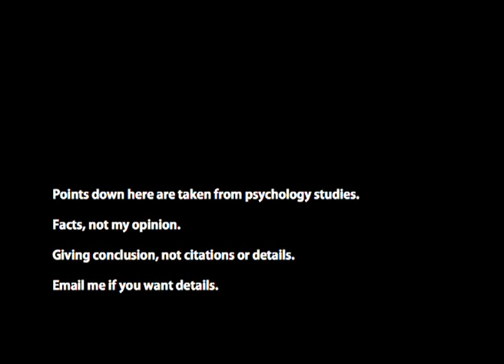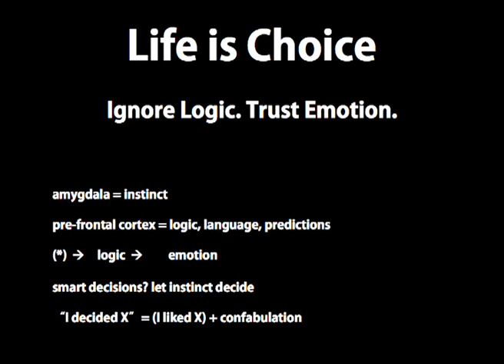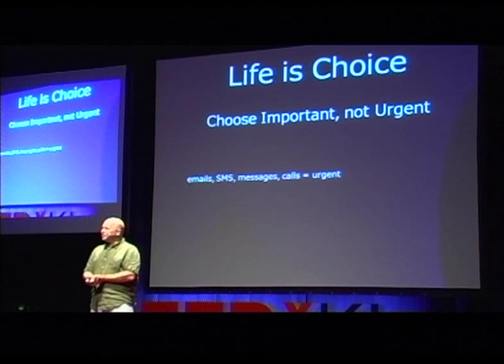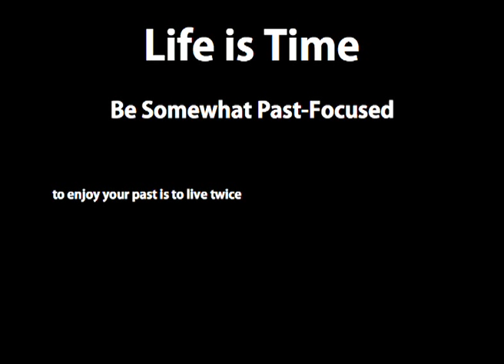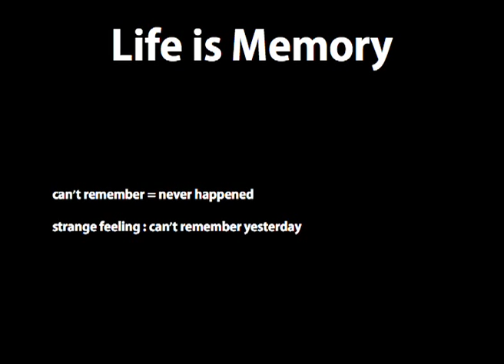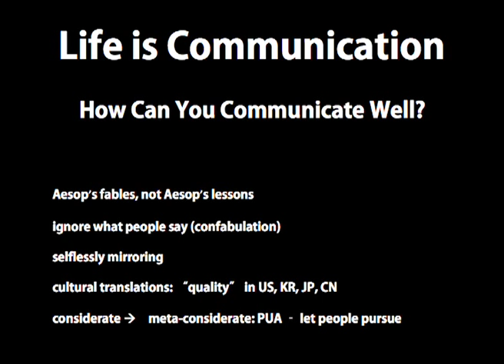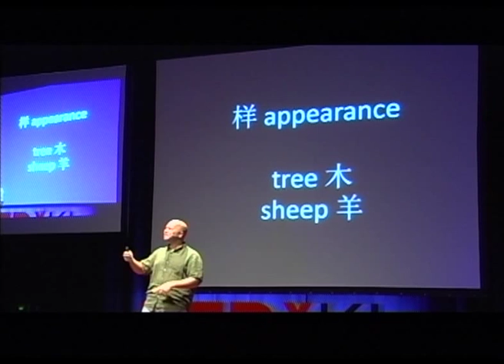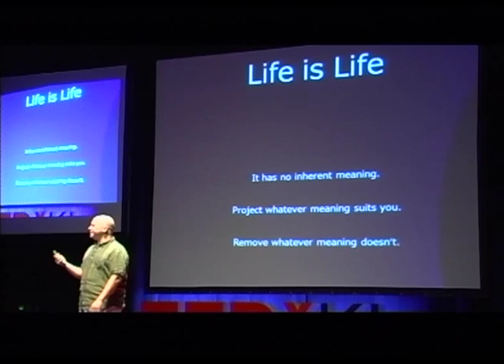Life is_______: Derek Sivers at TEDxKL 2012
Derek founded CD Baby in 1998, which went on to become the largest seller of independent music online, generating $100mill in sales for 150,000 musicians. In 2008, Derek sold the company for $22mill, giving the proceeds to a charitable trust for music education.

He is a frequent speaker at TED Conferences, with his videos attracting more than 5 million views.